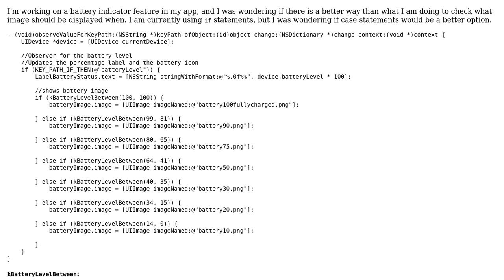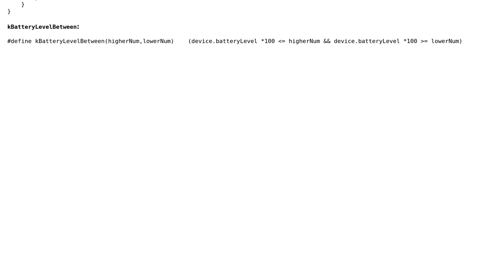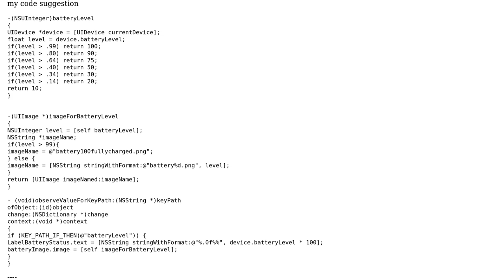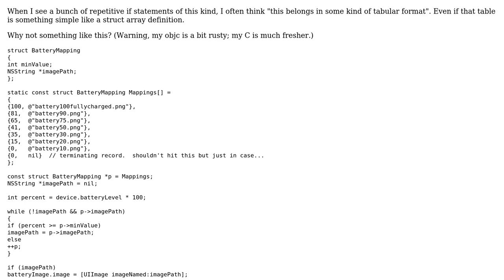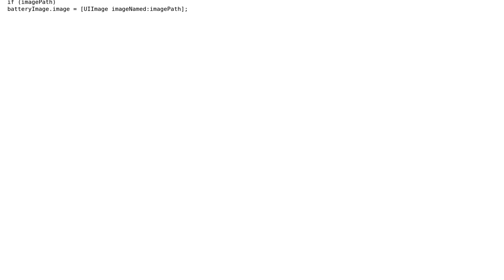Showing an image based on the battery level (3 Solutions!!)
Showing an image based on the battery level

With thanks & praise to God, and with thanks to the many people who have made this project possible! | Content (except music & images) licensed under CC BY-SA | Music | Images & others | With thanks to user vikingosegundo user Nate user Jamal user cory ginsberg user asveikau and the Stack Exchange Network Trademarks are property of their respective owners. You are responsible for your own actions.